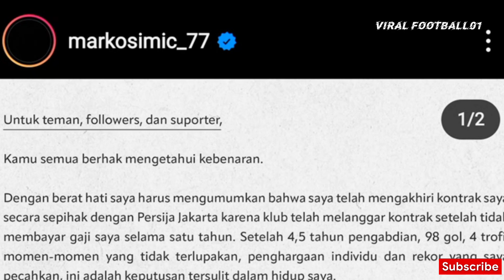BERITA PERSIJA📰 RESMI 😤KESAL TIDAK DIBAYAR 1 TAHUN SIMIC HENGKANG